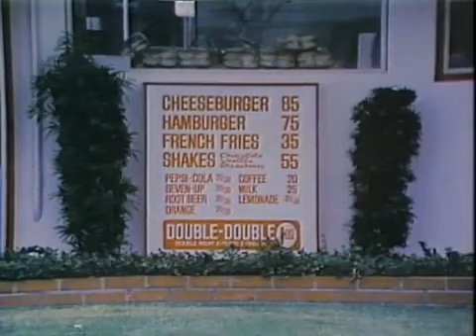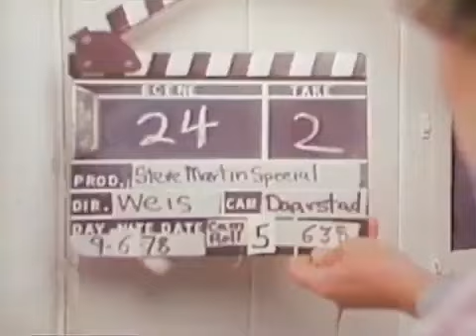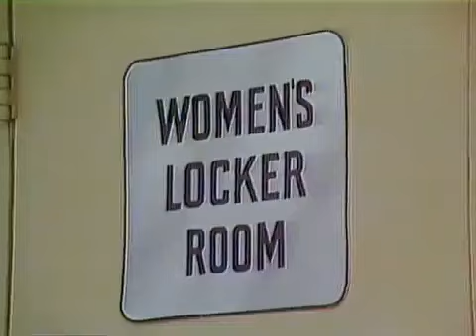STEVE MARTIN A Wild and Crazy Guy